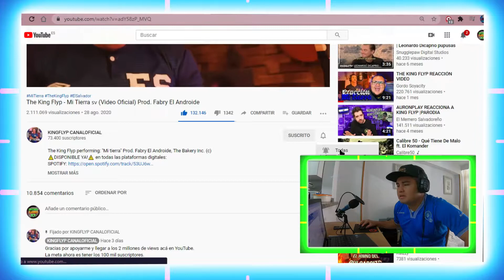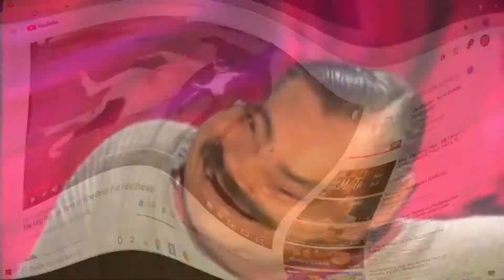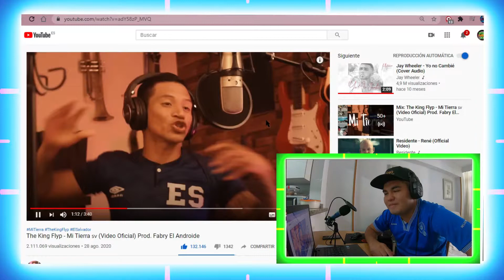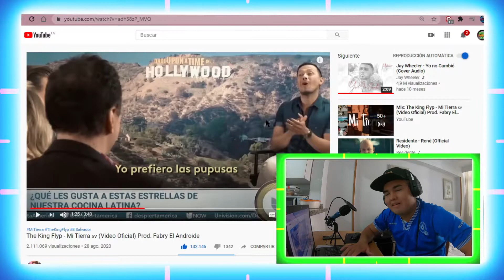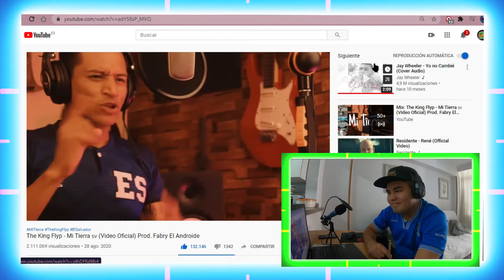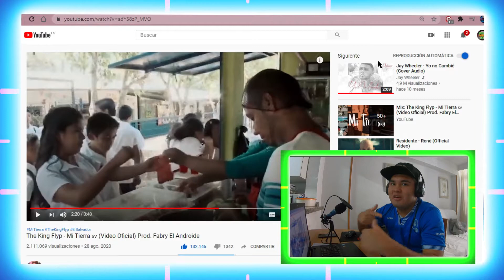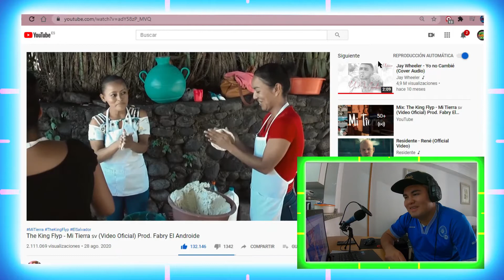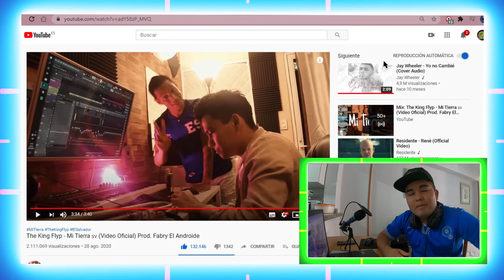Reaccionando A MI TIERRA De The King Flyp (Me Hizo Recordar Mi Infancia😭) Salvadoreño En España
🔥RECUERDEN QUE ME PUEDEN APOYAR EN LA TIENDA DE FORTNITE PONIENDO MI CODIGO DE CREADOR DE VIDEOJUEGOS🔥

⏩CODIGO: X-LOCOGAMERYT

🆒 SI ME QUIEREN AGREGAR PARA JUGAR PARTIDAS CONMIGO LO PUEDEN HACER CON ESTAS ID:🆒

⏩ID: X-LocoGamerYT
⏩ID: LatinoGamer_YT

-INSTAGRAM Y CANAL DE YOUTUBE DE THE KING FLYP Y FABRY EL ANDROIDE APOYENLOS..

📷MUCHAS GRACIAS POR EL APOYO QUE ME BRINDA DIA A DIA SE LES AGRADECE MUCHO Y ESPERO NUNCA DECEPCIONARLOS SON LOS MEJORES CRACKS FIERAS TIFONES MASTODONTES MACHOS ALFAS PECHO PELUDO🎮

VIDEO EDITADO Y SUBIDO POR LATINOGAMER YT